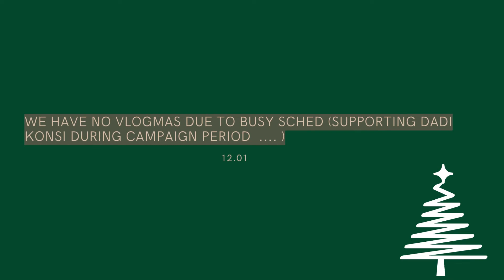Vlogmas Intro 2022 |CesVlogs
Hello Ceszums,
In this video, our favorite time of year its Christmas!  please join us in our vlogmas 2022. More kiss, more hug, more love.
For those who are new here, I'm Mommy Ces. Welcome to our family vlogs here on CesVlogs.  Our channel is like an open diaries that no matter what our life brings us, it can always make us grow and make we feel alive.  In this channel you will find my cutie little ones Mariah and JM's  journey, sharing my new discovery, thoughts and  our fun family adventures.  Let's glow and grow together.

If you have any request videos, please let me know at the comments section below. :)

Love,
Mommy Ces

Faq:
Camera: ZV1 Sony
Editing Software: Power Director
thumbnails: Canva